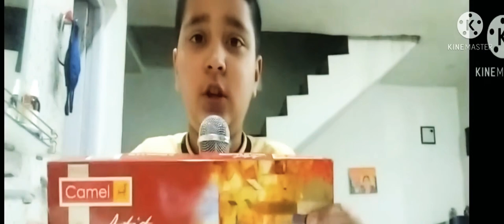How to draw Radha Krishna by Arjun Sharma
radhakrishna # art # acralic colour